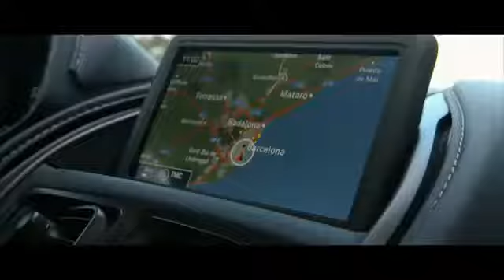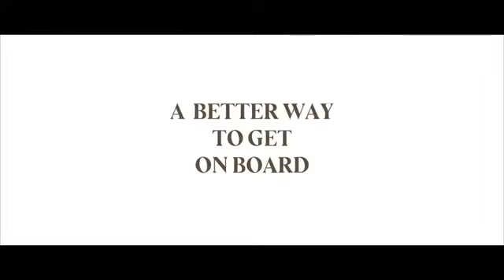The Superyacht Show Barcelona 2018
Ian James Seale provides the Voiceover for this Barcelona Superyacht Show 2018 promo - produced by Tim Kershaw at Breed Media in April 2018